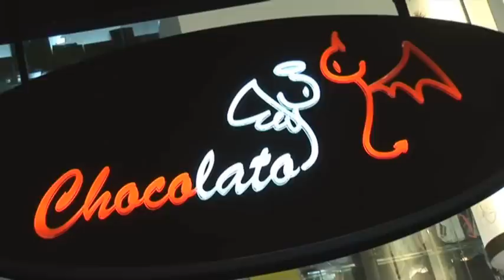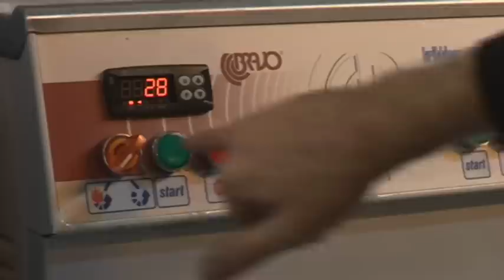Chocolato Gelato making workshop with music.wmv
On top of the products that they offer, Chocolato also conduct gelato-making workshops for those who want to have a hand at making their very own gelato ice cream. At the end of the day, participants are very most welcome to bring their own gelato home.

They plan to conduct more workshops during the end of year school holidays in November/December 2010. To register your interest send an email to vincent(at)singaporedeals.net.